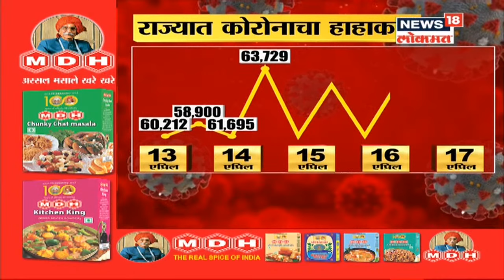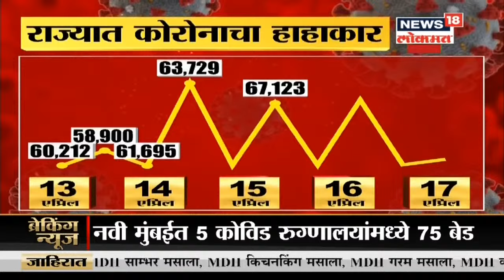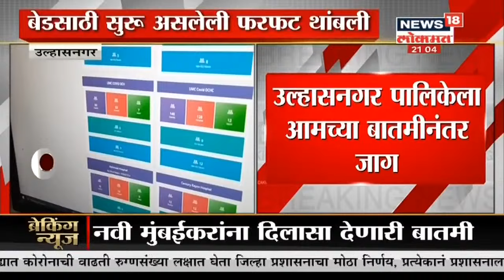419 कोरोनाबाधित रुग्णांच्या मृत्यूची नोंद | Mahaprime Time | News18 Lokmat | Apr 17, 2021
राज्यात कोरोनाबाधित रुग्णांची (Maharashtra corona case) संख्या वाढत असल्यामुळे कडक निर्बंध (Lockdown) लागू करण्यात आले आहे. पण, दुसरीकडे कोरोनाबाधित (corona patient) रुग्णांची संख्या वाढतच चालली आहे. राज्यात गेल्या 24 तासात कोरोनाबाधित रुग्णांची संख्या 60 हजारांच्या पार गेली आहे. तर 419 जणांचा मृत्यू झाला आहे.